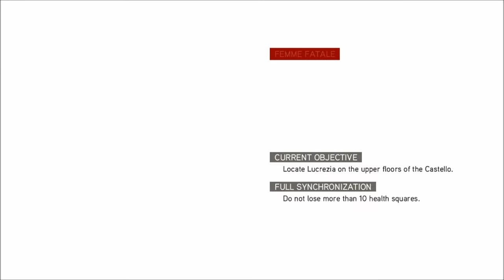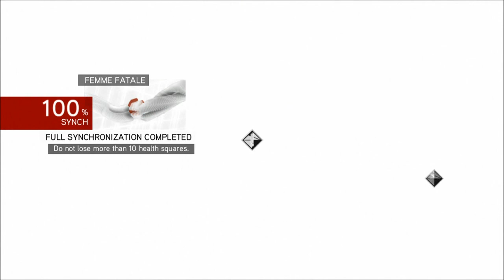PhrozenTV ~ Assasin's Creed Brotherhood #13 - Drag the woman !